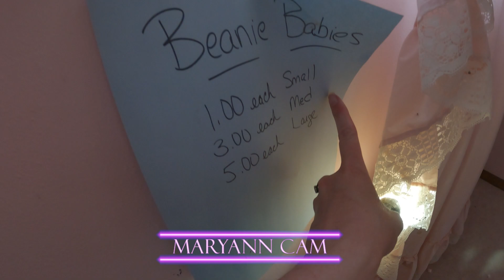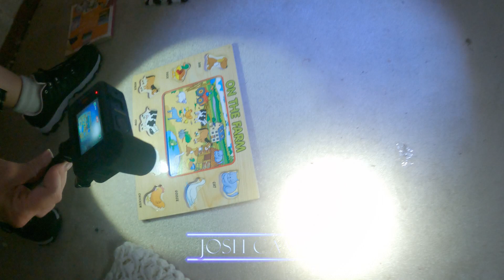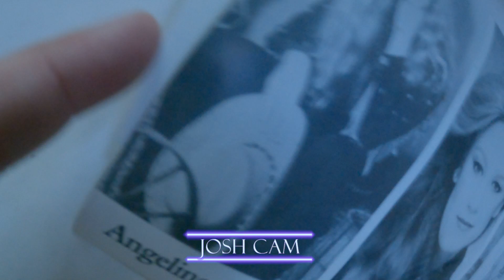Exploring The Abandoned Freezer House | TIPATV | Richelle G 😲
TIPA TV made it to Florida and met up with Richelle G to go exploring at the abandoned Freezer House! As promised, Josh opened the big deep freezer so we could all get a better look inside. The Freezer House held many surprises for us. You won't believe what we found!

As always, let us know if you see or hear anything unusual that we may have missed!

Chocolate Covered Espresso Beans
Go Pro Hero 9
Toilet Paper
Misting Water Bottle
Magnet Fishing

Fam Mail:
TIPA TV
165 E 900 N